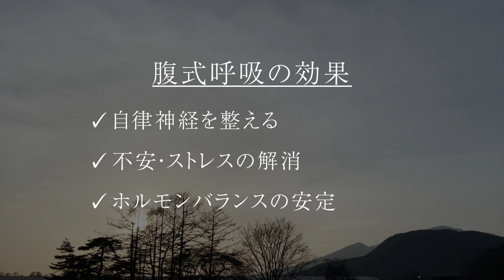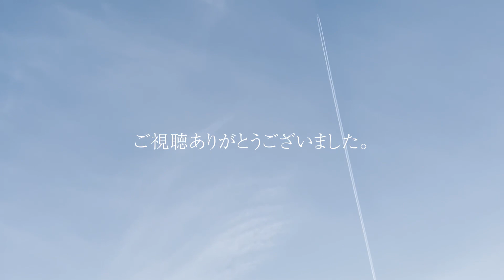8分【腹式呼吸】ストレスが軽くなって心が落ち着く。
このチャンネルを一緒に作って行きましょう♪
コメント大歓迎です！＼(^o^)／
どうぞよろしくお願い致します✨

心が落ち着く腹式呼吸
〜8分で穏やかな心〜
✔︎自律神経調整
✔︎免疫力向上
✔︎ストレス・イライラ解消
✔︎ホルモンバランスの安定（PMS/生理痛/更年期）
✔︎ダイエット効果（食欲コントロール/脂肪燃焼）
✔︎安眠効果
✔︎便秘
✔︎消化不良胃のムカつき
✔︎偏頭痛

【レッスン開始】
▶︎0:50 腹式呼吸の効果紹介
▶︎1:24 腹式呼吸スタート！
▶︎7:08 呼吸で瞑想を深める/自信が湧く

【本日着用のウェア】

パーカー
ブランド　SLOLI
ファンコード入力で20％オフ！
よろしければご利用くださいませ。
▶︎ MOMIYOGA2021

ブラ＆レギンス
ブランド　zomigen
よろしければご利用ください。
▶︎MOMIYOGA2020

私が使用しているティンシャ＆
ヨガマットです*
気になることはコメントやInstagramDMでどうぞ♡

✨レッスンでは主にこちら✨
プレミアムティンシャＬ

✨小さめサイズ✨

✨ヨガマットはこちら✨

◆ MOMIプロフィール◆

【生年月日】
1983/03/03

【血液】
O型

【出身】
富山

【学生の時の部活／バイト】
陸上／スポーツジムトレーナー

【ヨガ歴／指導歴】
17年／11年　フリーヨガインストラクター

【ヨガを始めたきっかけ】
・ダンスのアフターケア
腰痛の軽減、緩和を目指して！
・スタイルの向上、維持
・不眠解消
・心の安定

【食事】
菜食主義

【インストラクターになったのは】

26歳のときに顔面神経麻痺になり
"ストレス"というものがいかに
体に影響を与えるかを知りました。
それまでのヨガと"捉え方"が全く変わり、
ヨガが心に作用することを体験✨
その事を沢山の方にお伝えしたいと思い、
すぐ免許を取得しフリーインストラクターとして東京の様々なスタジオでレッンを経験させて
頂きました！

【資格】
・JYIA日本ヨガインストラクター協会認定指導者
・エイジング予防ヨガ・セラピー協会認定マタニティヨガインストラクター

【皆様へ】
ヨガはポーズを取ることだけではなく、
瞑想、呼吸、シャヴァーサナ、
そして体に触れること、生きることそのものが
ヨガということをお伝えしています♪
現在は二児の男子ママです。
産後は特に、オーラを輝かせること、
心を強く、しなやかにすることを
メインにレッスンしております♪
皆さまがよりご自分らしく！
積極的で幸せな毎日を過ごせますように✨
お手伝いできれば幸いです✨

【BLOG】ダイエットメインで書いてます！

よろしくお願いします♡ストーリー毎日沢山投稿！

【スタンドfm 】生きやすくなるヨガチャンネル
LIVEで朝瞑想してます。